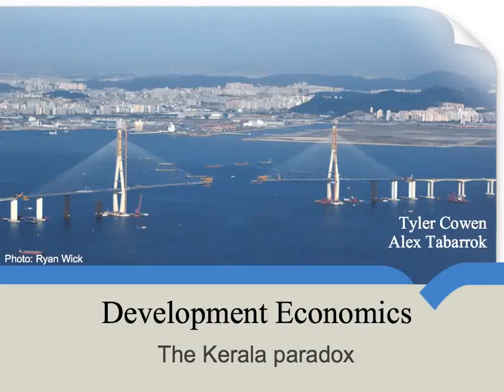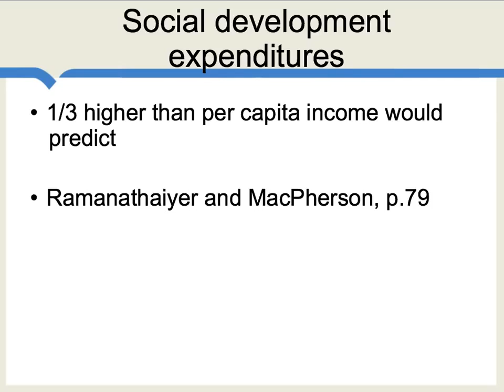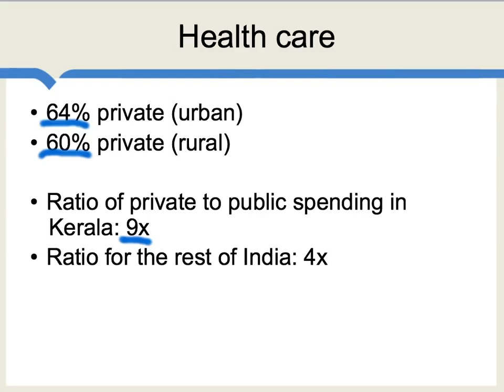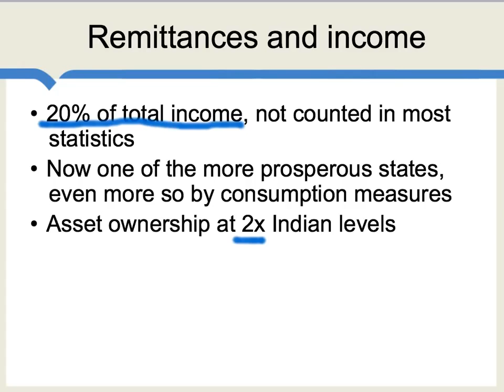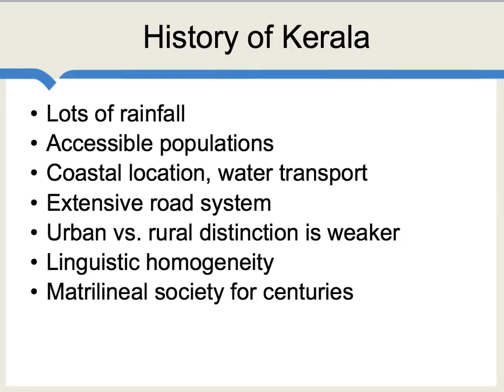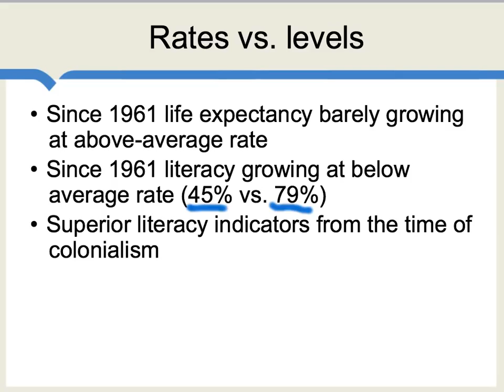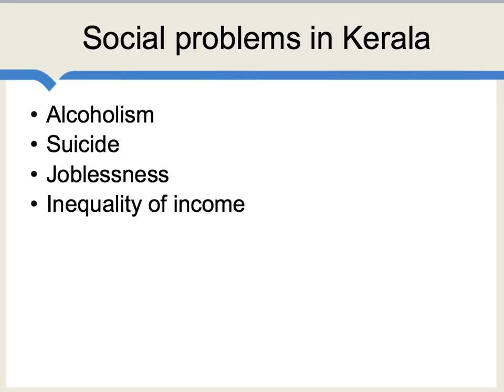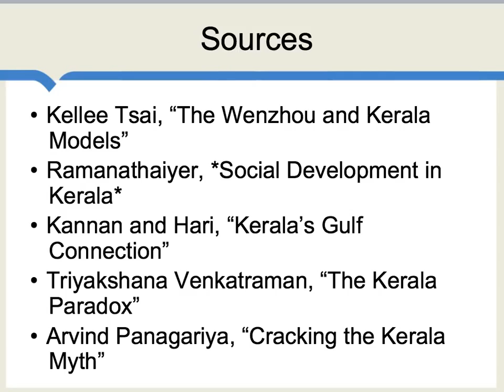The Kerala Paradox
How is it that Kerala has had such good social indicators?  What is going on behind the data here?